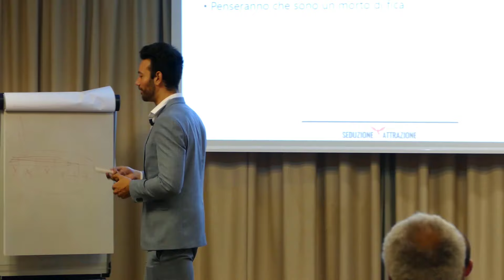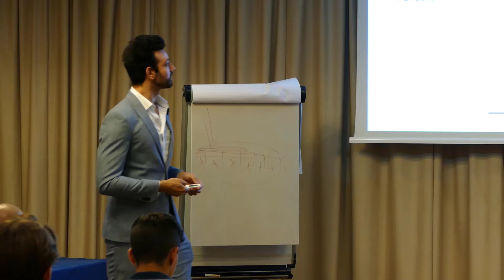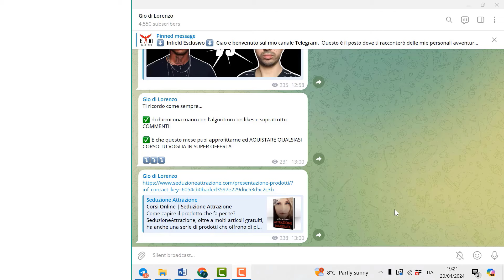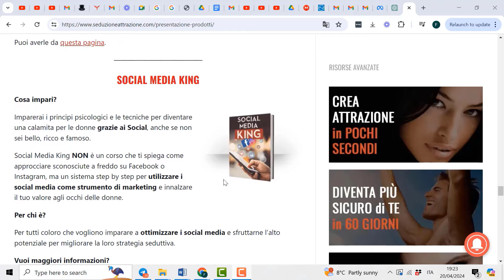Miti sull'approcciare ragazze di giorno